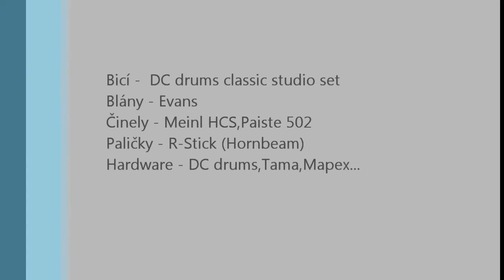Adam Bešťák 2/16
Více info ve videu :-)